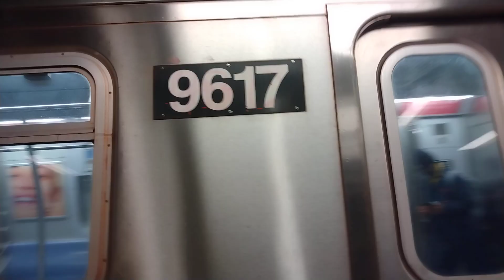R46 #5617 (Q) + R160 #9617/#9383 (R) arriving at 57th Street - 7th Avenue